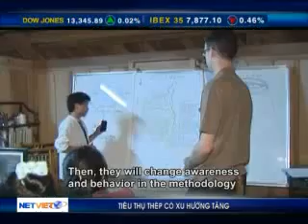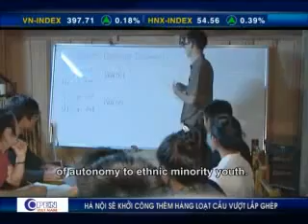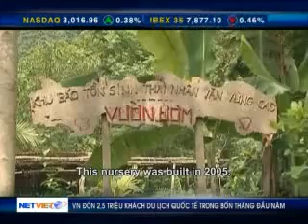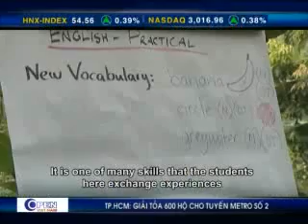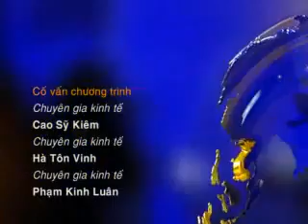OPEN Vietnam: Human Ecology Practice Area HEPA for sustainable Development